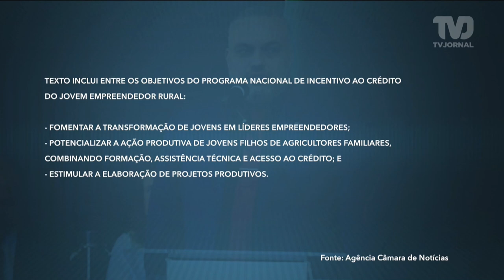Projeto cria programa para estimular jovens empreendedores rurais de baixa renda